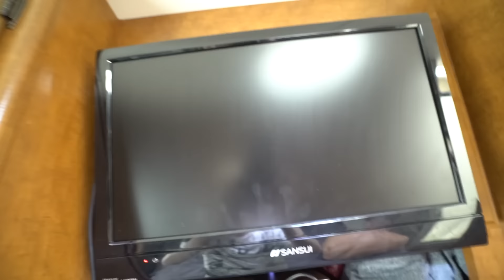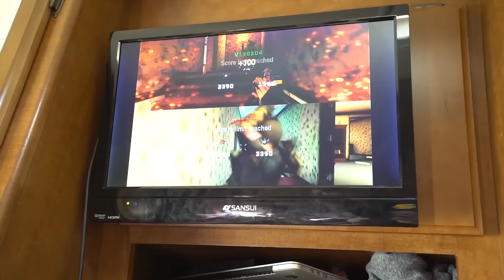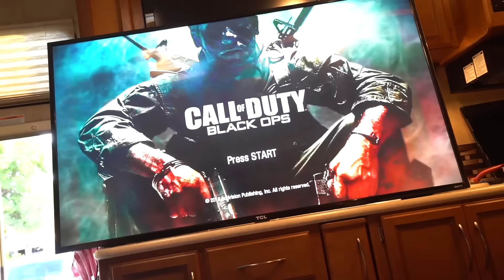SUPER TRAMPOLINE GONE WRONG... (NUT SHOT)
Shoutout to bagels for lowering the chance of my having children